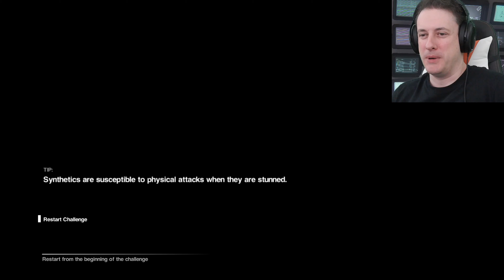The Basement!! Alien Isolation Challenge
Alien Isolation supports additional in-game content in the form of downloadable content packs. The first two packs, Crew Expendable and Last Survivor, were made available at the time of the game's release. Crew Expendable, which was included in the game's "Nostromo Edition", features the original crew of the Nostromo and involves the player controlling Ripley, Dallas or Parker attempting to flush an alien creature from the air vents and into the ship's airlock.

Last Survivor, which was originally made available to players who pre-ordered the game at certain retailers, is set during the film's finale and involves the player controlling Ripley as she tries to activate the Nostromo's self-destruct sequence and reach the escape shuttle.

Between October 2014 and March 2015, five additional downloadable content packs were released for the game, expanding the game's Survivor Mode with new features. A season pass to these five Survivor Mode packs could be purchased before they were released. The first pack, Corporate Lockdown, was released on 28 October 2014 and includes three new challenge maps where the player must complete certain objectives. The second pack, Trauma, was released on 2 December 2014 and includes a new character for use in three additional challenge maps. The third pack, Safe Haven, was released on 13 January 2015 and introduces a new character and a new gameplay mode where the player must complete a series of missions under a time limit. The fourth pack, Lost Contact, which was released on 10 February 2015, is similar to Safe Haven, but offers a different playable character and setting. The last pack, The Trigger, was released on 3 March 2015 and includes three additional challenge maps and a new playable character. A collection featuring the base game and all the downloadable content packs was released for Linux, OS X, PlayStation 4 and Xbox One in late 2015.

Alien Isolation scares the hell out of me so I’m going to play it one more time and hope to God I don’t have a heart attack.
This series will include all the Alien Isolation DLC once the main campaign has been completed, the DLC being Crew Expendable, Last Survivor, Corporate Lockdown and Trauma.
Somewhere deep on Sevastopol Station lays a beast that for some reason, really doesn’t like me.

Alien: Isolation is a 2014 survival horror video game developed by Creative Assembly and based on the Alien science fiction horror film series. It was published by Sega and originally released for the PlayStation 4. The game is set 15 years after the events of the 1979 Alien film and follows Amanda Ripley, daughter of Alien protagonist Ellen Ripley, as she investigates the disappearance of her mother.

Unlike previous game adaptations of the Alien franchise, Alien: Isolation places an emphasis on stealth and survival horror gameplay, requiring the player to avoid and outsmart a single Alien creature with tools such as a motion tracker and flamethrower. It was designed to resemble the original Alien film rather than the more action-oriented 1986 sequel Aliens, and features a similar lo-fi, 1970s vision of what the future would look like. The game runs on an engine built from scratch to accommodate technical aspects such as atmospheric and lighting effects and the Alien's behaviour. Creative Assembly intended to make Alien: Isolation a third-person game, but used first-person to create a more intense experience.

Alien: Isolation received generally positive reviews and had sold over two million copies by May 2015. Critics praised the game's retro-futuristic art direction, sound design, and the Alien's artificial intelligence, but criticised its characters and long runtime. The game won several year-end awards, including Best Audio at the 2015 Game Developers Choice Awards and Audio Achievement at the 2015 British Academy of Film and Television Arts Awards.